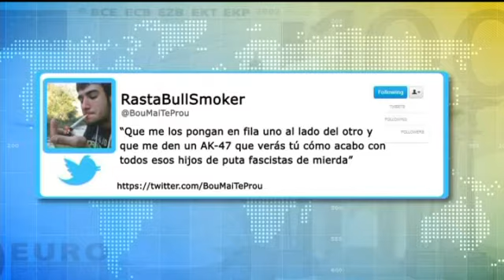Asesinato Isabel Carrasco: ¿Crimen económico o sentimental?